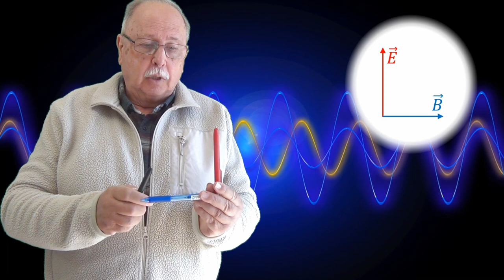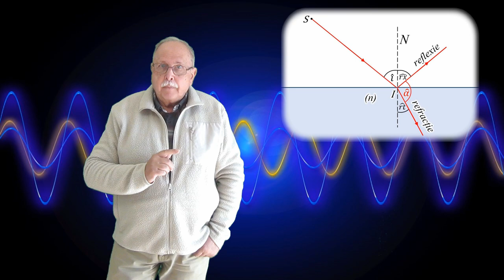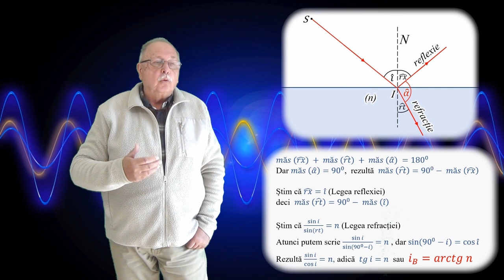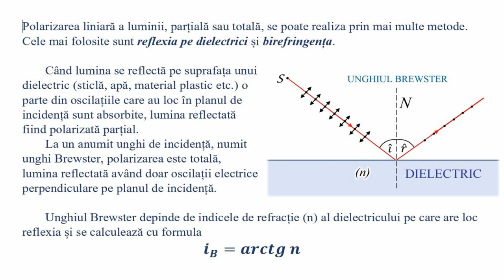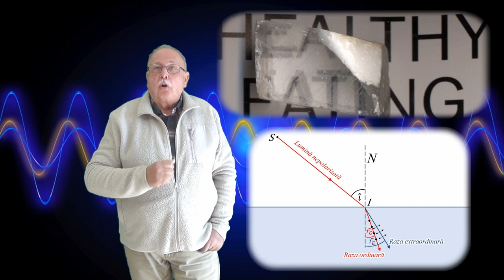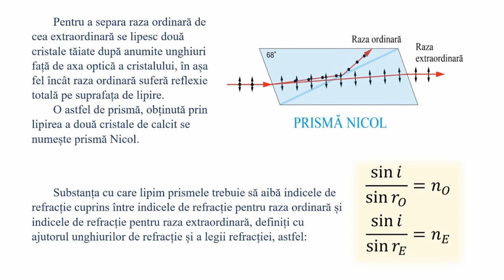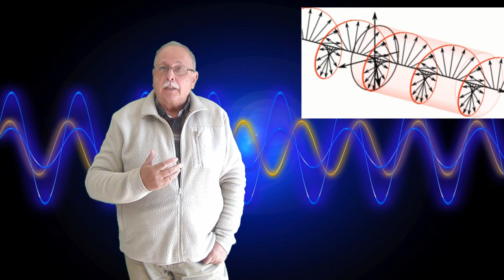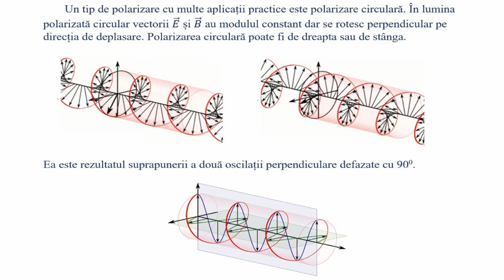POLARIZAREA LUMINII (CURS DE OPTICĂ ONDULATORIE 5)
CURSUL PREZINTĂ PRINCIPALELE METODE DE PRODUCERE A POLARIZĂRII LINIARE, PRECUM ȘI FENOMENUL POLARIZĂRII CIRCULARE.